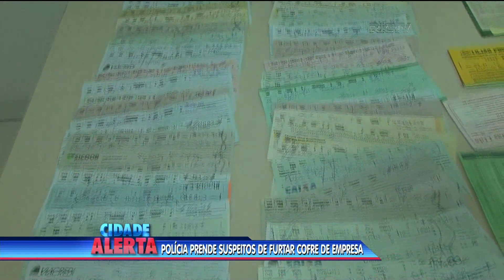Polícia prende funcionário suspeito de participação em roubo a empresa de Blumenau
A Polícia Civil localizou nesta segunda-feira (25) um cofre que havia sido roubado de uma empresa de embalagens de Blumenau, na última semana. Junto ao cofre também foram encontrados cheques e documentos. De acordo com as investigações, um funcionário foi o responsável por passar as informações para a ação dos criminosos.